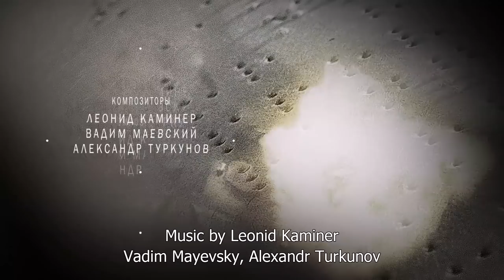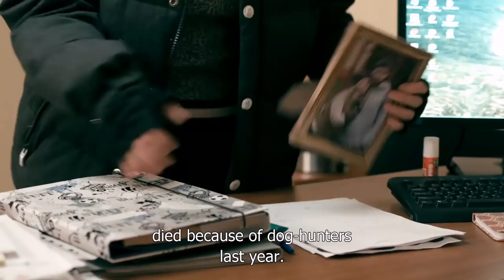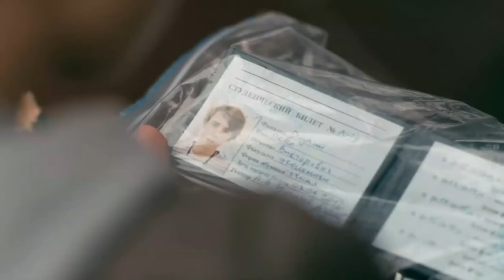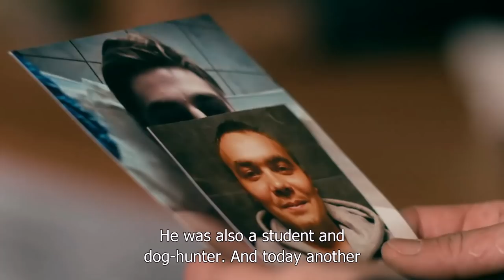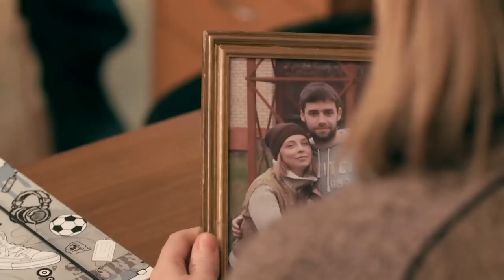THE SECOND SIGHT - 4 EPS HD - English subtitles